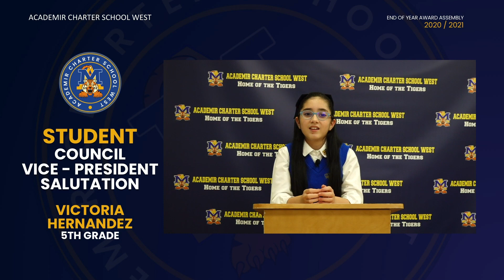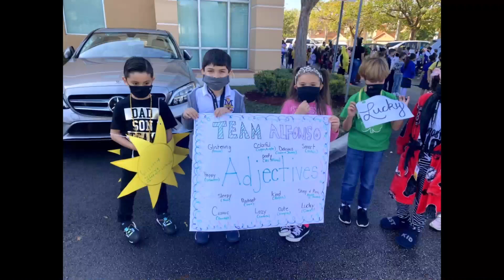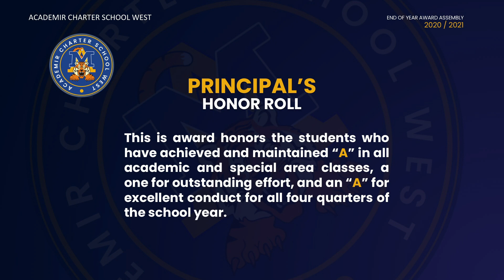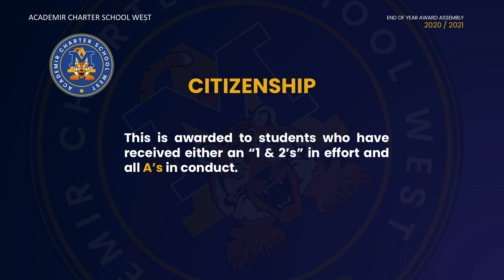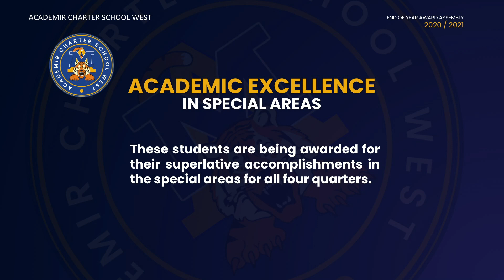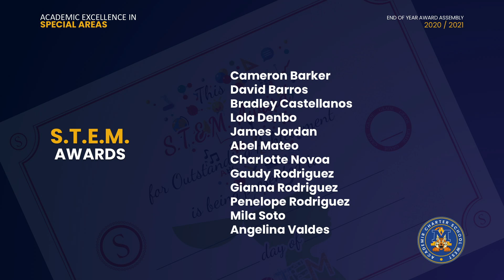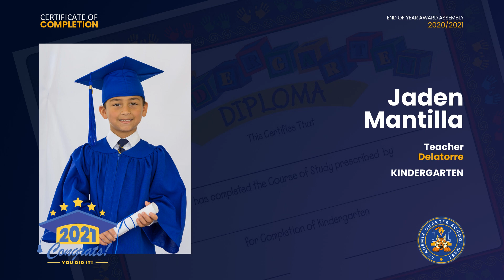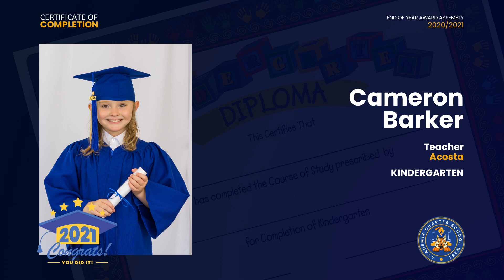Kindergarten Promotion Ceremony 2020 - 2021 - AcadeMir Charter School West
To continue our annual tradition, on each grade level will be hosting their ceremony virtually! We cannot wait to celebrate our student’s accomplishments with our End of the Year Awards Ceremony!

This video is made for entertainment and educational purposes. Any action you take upon the information on this video is strictly at your own risk, and we will not be liable for any damages or losses.